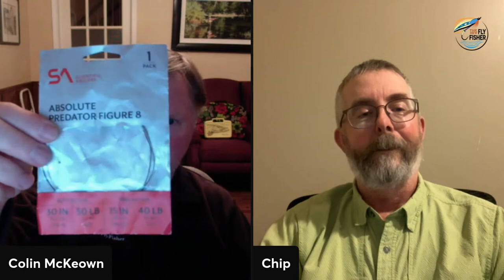Pike on a Fly How-To Interview with Top Guide from Saskatchewan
Join us at 8 pm et for a great round up talking Northern Pike with Cree River Lodge exper Guide, Chip Cromarty